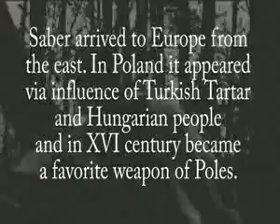le combat de sabre_flv.avi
Exelent example of Polska Szabla!!! Masters of the sabres !